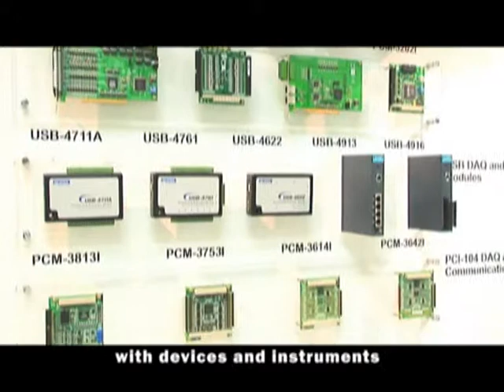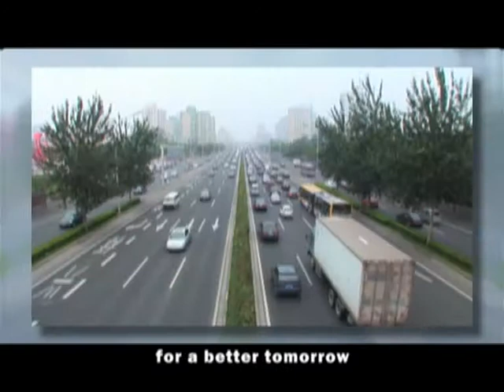Advantech eAutomation introduction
The Industrial Automation Group takes prides in three specialized sectors; Automation Computing, Control and I/O, and Industrial Communication. All solutions built by the eAutomation groups deliver high-performance products built on rugged, industrial-grade designs. The product lines include: Embedded Automation Computers, Open HMI Platforms, Automation Controllers & Software, Distributed I/O Modules, Plug-in I/O and Motion Control, and Industrial Ethernet Solutions.